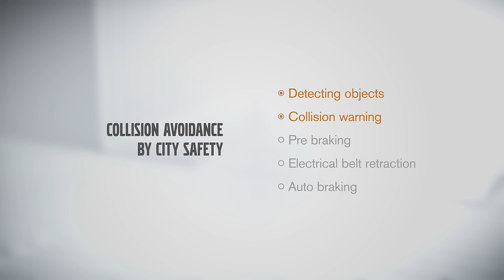Volvo City Safety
This is an animation film featuring the all-new Volvo XC90 about Collision Avoidance by City Safety. It is a system that assist the driver in situations where there is a risk of a collision with other vehicles, cyclists or pedestrians in front. First, the driver first gets an audible warning together with a flashing light in the windscreen's head-up display. The brakes are prepared in order to reduce the braking system’s response time. If the driver doesn’t respond to the warning and a collision is imminent, the full braking power is applied automatically.
Worldwide usage rights for all media, no time limit.
V2014_6023 City Safety II